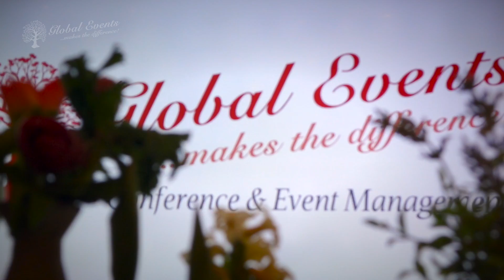GLOBAL EVENTS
Promo Video